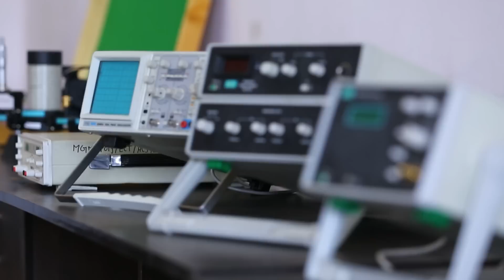MGM POLYTECHNIC I Aurangabad, Maharashtra.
MGM's Polytechnic is sister institute of Jawahar lal Nehru Engineering College which is a premier institute of engineering that has carved a niche for itself in the field of technical education in a very short span of time. The college has made its presence felt in the world of technical education. MGM Polytechnic will follow the path of success of JNEC, an established hallmark in technical education.